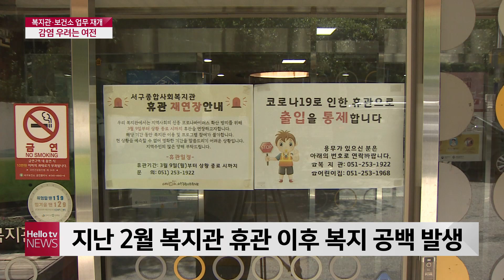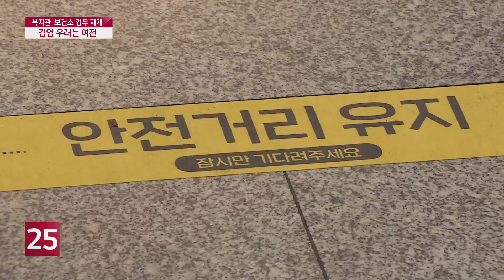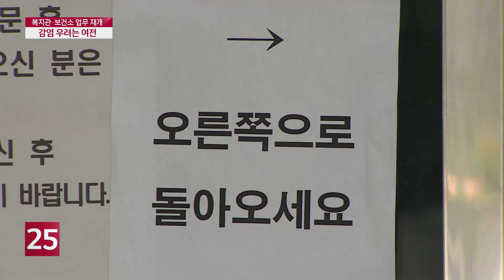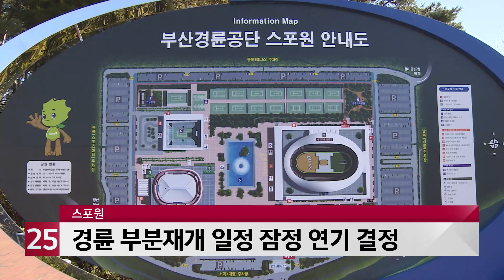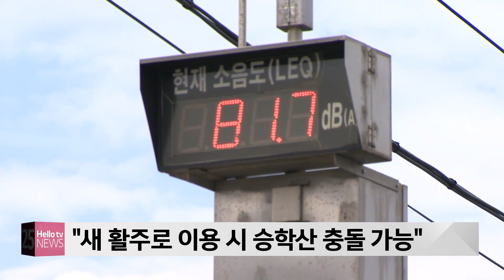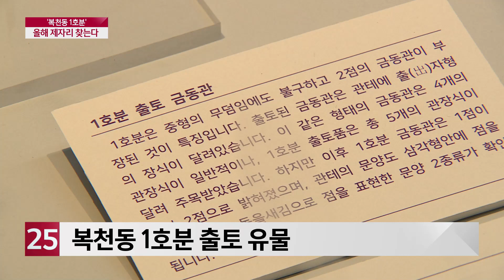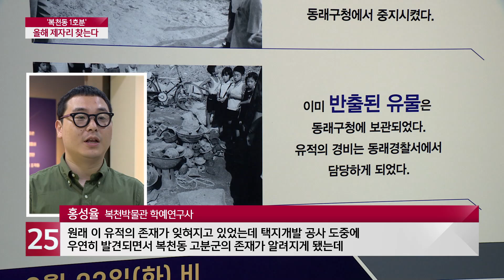헬로TV뉴스 부산 7월 23일(목) 20년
1. 반복되는 호우특보...각종 재난 주의
2. 부산 선박수리업체 직원 확진
3. 감천항 러 선박서 선원 3명 추가 확진